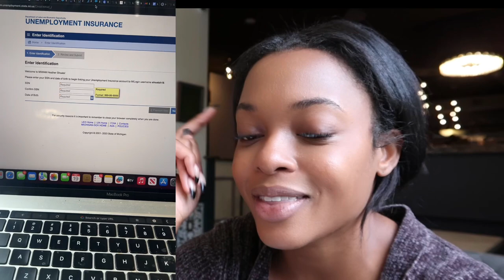I WAS LAID OFF | VLOG | Another Day {pt. 2}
Another Day Another Slay 💕

I woke ready to conquer the day!

Applying for benefits, deff haven't done that since college.. The process was a bit tricky. Following instructions is not an area I typically struggle in but those government sites are diff loll.

I applied in the meantime for 2 jobs, looking forward to hearing back on those!

Got my nails done for an upcoming wedding ♥️

Went to lunch and a coffee date with Tim

Lastly, wrapped up the evening with church again, this time choir rehersal!

I hope you all enjoy another day in the life  of a
Black Female in Tech but Laid Off 🤍🥲🤦🏾‍♀️

Amazon Storefront

HEATHER15

♡Keep In Touch♡
♡ FAQs ♡
Age: 28
Ethnicity: African American
Height: 5’2
Camera: iPhone 13 Pro, Canon G7x Mark ii
Editing Software: Final Cut Pro, CapCut, IMovie